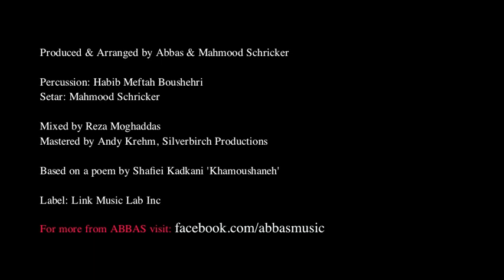Mahmood Schricker ft. Mohsen Namjoo - Silent City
Produced & Arranged by Paranoia Poetry & Mahmood Schricker

Percussion: Habib Meftah Boushehri

Mixed by Reza Moghaddas

Mastered by Andy Krehm

Setar: Mahmood Schricker

Based on a poem by Shafiei Kadkani 'Khamoushaneh'.